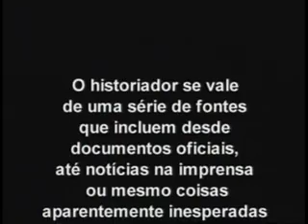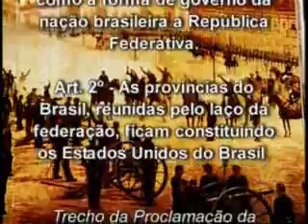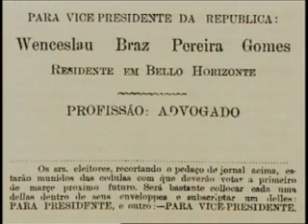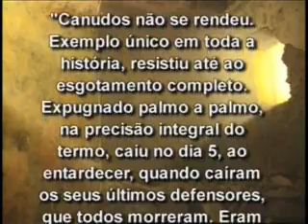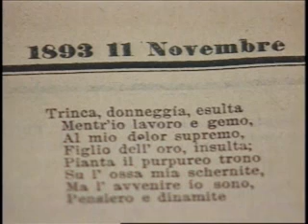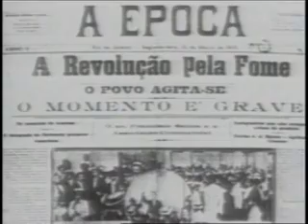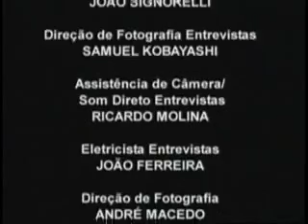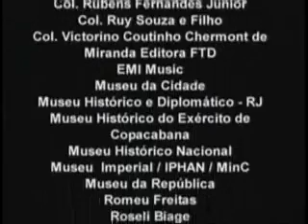A República Velha Por Bóris Fausto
Neste vídeo, o historiador Bóris Fausto analisa a primeira fase da república brasileira, denominada de República Velha, abordando, entre outras coisas a etapa da política brasileira denominada de República do Café com Leite.